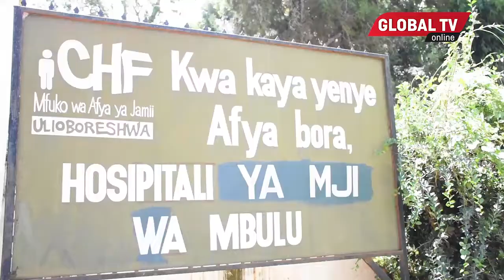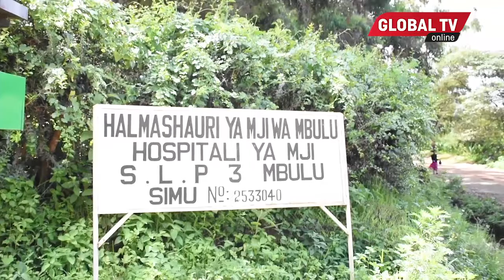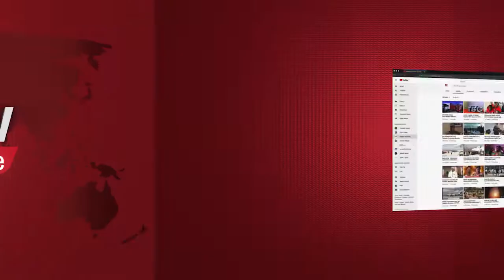WAGONJWA FULL SHANGWE! CRDB Yatoa VITANDA, MABATI Hospitalini..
Hospitali ya mji wa Mbulu Mkoani Manyara inakabiliwa na uchakavu wa miundombinu ikiwemo majengo,samani na upungufu wa vifaaa kutokana na hospitali hiyo kujengwa zaidi ya miaka 50 iliyopita hivyo kusababisha usumbufu kwa wagonjwa wanaotumia hospitali hiyo.

Licha ya serikali kuanza uboreshaji wa miundombinu kwa kukarabati majengo ya hospitali  hiyo baadhi ya wadau wameanza kujitokeza kuiunga mkono jitihada hizo kuhakikisha ukarabati huo  unaenda sambamba na uwekaji wa vifaa ikiwemo vitanda na magodoro ,ambapo benk ya CRDB kupitia tawi la Mbulu katika kurudisha sehemu ya faida yake kwa jamii imetoa msaada wa vitanda vitano na magodoro vya wagonjwa kwa ajili ya hospitali hiyo na mabati sitini kwa ajili ya ujenzi wa shule ya msingi.

Akikabidhi msaada huo kwa mkuu wa wilaya ya Mbulu Chelestino Mofuga,kaatika hafla iliyofanyika kwenye hospitali ya mji wa Mbulu meneja wa benk ya CRDB kanda ya kaskazini Bi Chiku Issa amesema benk hiyo inatambua kuwa vitanda ni nyenzo muhimu sana katika utoaji wa huduma za afya lakini pia mabati katika kuboresha miundombinu ya utoaji huduma nchini kote.

Alisema aliposikia kuwa halmashauri ya mji wa Mbulu ina uhitaji wa vitanda na mabati ili kuboresha huduma za afya  hawakusita kama benki kuunga mkono ombi hilo kuwezesha katika kufanikisha jitihada hizo.